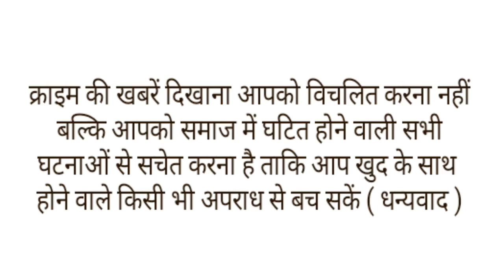इन बीजेपी वालों ने मेरा खून पी रखा है,कहते हुए दरोगा जी ने दिया भरी सभा में इस्तीफा,और हो गए वायरल।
उत्तर प्रदेश के बुलंदशहर में वन विभाग में तैनात एक दरोगा का वीडियो सोशल मीडिया पर खूब वायरल हो रहा है. दरअसल, यह दरोगा जी मेरठ के मवाना स्थित करीमनगर में सपा-आरएलडी के प्रत्याशी की जनसभा में पहुंचे और माइक थामकर अपने इस्तीफे का ऐलान कर दिया. इस दौरान दरोगा अजीत भड़ाना ने कहा कि बीजेपी वालों ने खून पी रखा है और ये गुर्जर समाज के लिए खतरा है, इसलिए मैं आज ही अपना इस्तीफा दे रहा हूं. अजीत भड़ाना अब सपा-रालेद का समर्थन कर रहे हैं. इस्तीफे के ऐलान के दौरान उन्होंने बुलंदशहर के प्रभारी और मंत्री अशोक कटारिया समेत बीजेपी नेता संगीत सोम पर भाजपा के पक्ष में वोट करने के लिए दबाव डालने का आरोप लगाया. अजीत भड़ाना साल 1984 से नौकरी में थे और उनके रिटायर्मेंट में अभी करीब 2 साल का वक्त बाकी था. बुलंदशहर के मवाना के देदुपुर के रहने वाले है
अजित भड़ाना ने बताया कि वो पिछले 34 साल से वन विभाग में काम कर रहे हैं और उनका इस सरकार से ज्यादा उत्पीड़न कभी नहीं हुआ। हस्तिनापुर के बीजेपी विधायक दिनेश खटीक और सरधना के विधायक संगीत सोम और उनके समर्थक जब भी फोन करते थे तो अपमानजनक तरीके से बात करते थे और कई बार उन्होंने गलत काम करने के लिए दबाव बनाया। साथ ही मुझे कहा गया कि अपने समाज के वोट दिलवाओ। मैंने कोई गलत काम नहीं किया और अब मैं स्वतन्त्र हूं। मैंने नेताओं की अपमानजनक भाषा सुनने के लिए वर्दी नहीं पहनी थी। मैं भारी मन से नौकरी छोड़ रहा हूं। बीजेपी वाले नौकरी दे नहीं रहे बल्कि छीन रहे हैं, ऐसे जनप्रतिनिधियों को नहीं चुनना चाहिए।
वहीं, इस मामले को लेकर बुलंदशहर के वन विभाग की जिला वन अधिकारी विनीता सिंह ने कहा कि...
“कल शाम एक वीडियो मिला था. इसमें बुलंदशहर में तैनात वन दारोगा अजीत भड़ाना राजनीतिक टिप्पणी कर रहे थे. वीडियो मिलने के बाद उनसे 24 घंटे के अंदर सफाई देने को कहा गया है. स्पष्टीकरण आने के बाद आगे की कार्रवाई की जाएगी.।